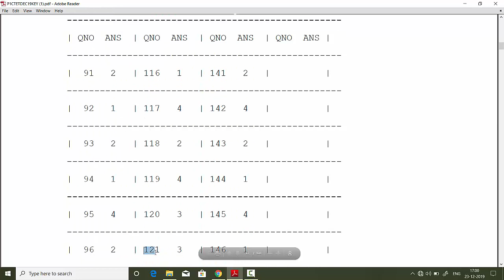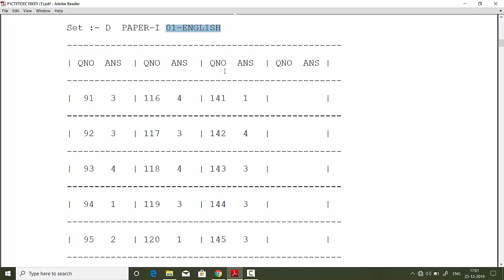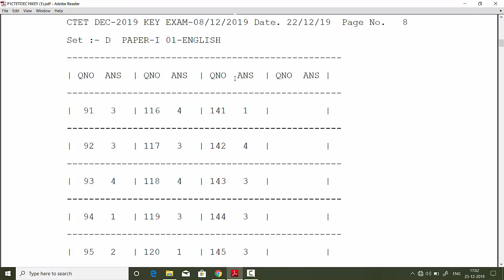ctet answer key - language 1st and language 2nd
आज हम इस वीडियो में जानेंगे कि सीटेट की उत्तर कुंजी में भाषा प्रथम तथा भाषा द्वितीय को किस प्रकार मिलाया जाए

Today in this video, we will know how to match language first and language second in the answer key of the seat.